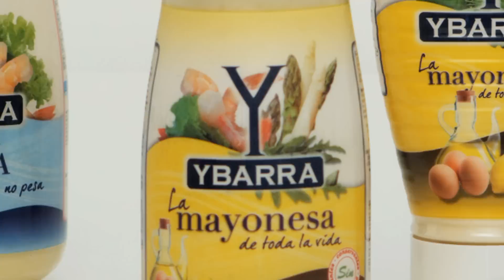Anuncio Mayonesa Ybarra "El secreto está en la Y" - 2 (2011)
Spot de Mayonesa Ybarra para la campaña " El secreto esta en la Y" , en la que se explica que Mayonesa se escribe con " Y" porque es de Ybarra.